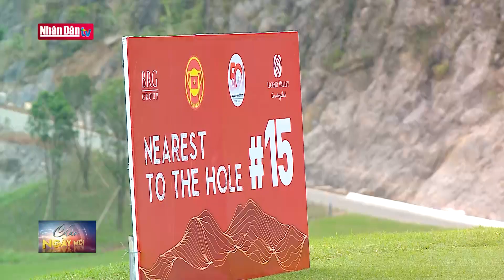Kinh tế Hà Nam phát triển nhanh, toàn diện, bền vững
Kinh tế Hà Nam phát triển nhanh, toàn diện, bền vững | Truyền Hình Nhân Dân
1. Dự Báo Thời Tiết Hôm Nay